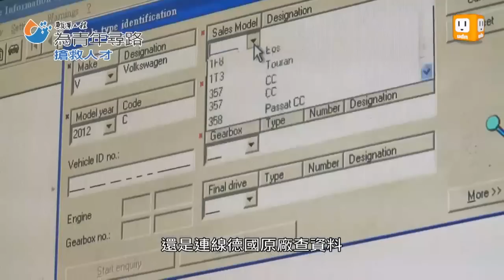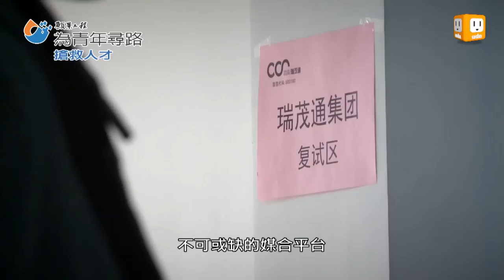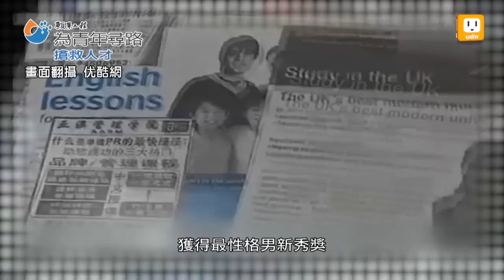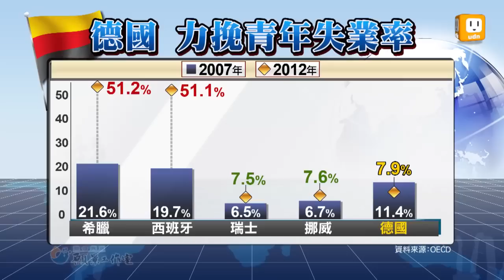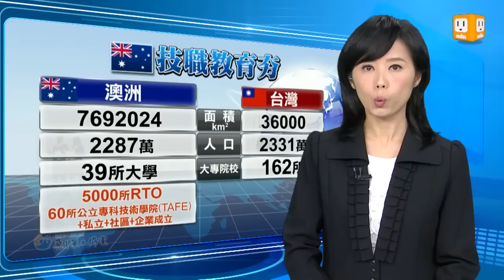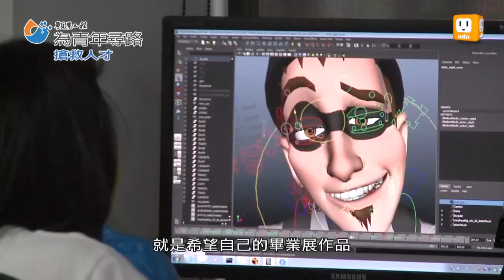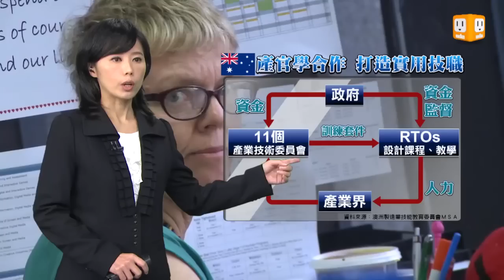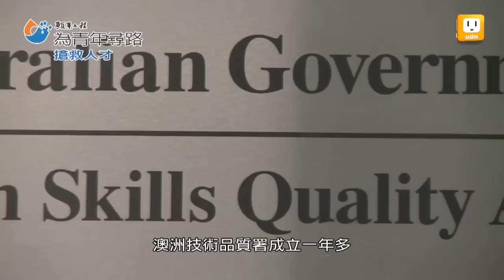【願景工程‧搶救人才】職場新鮮人&澳產官學一條鞭